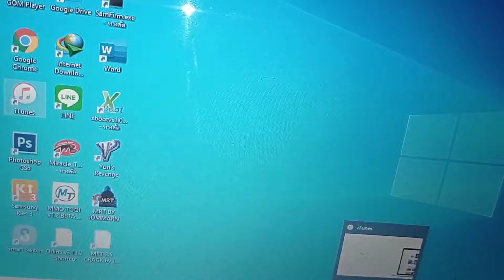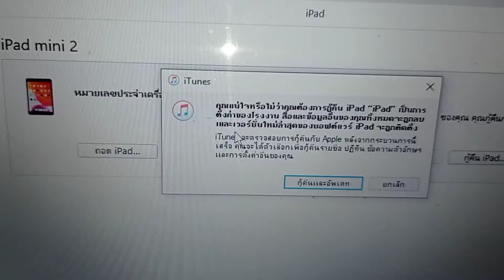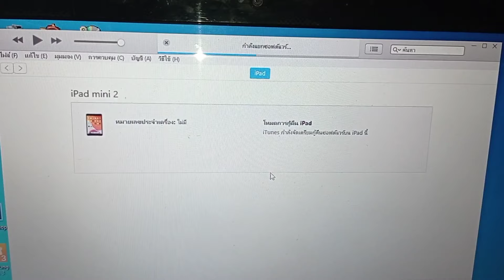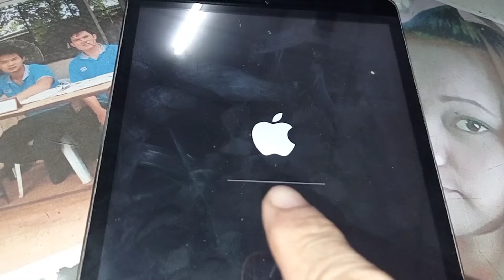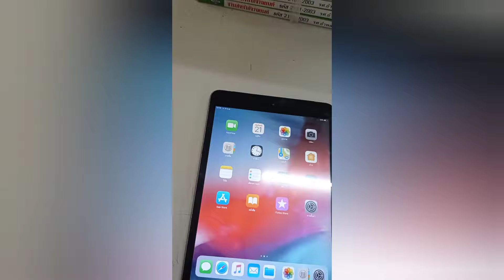แก้ ไม่ให้ใช้ iPad เชื่อมต่อ iTunse